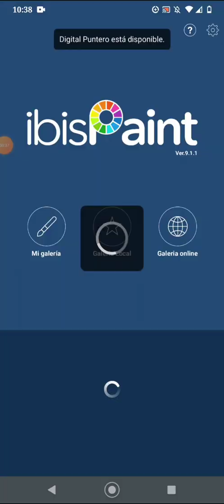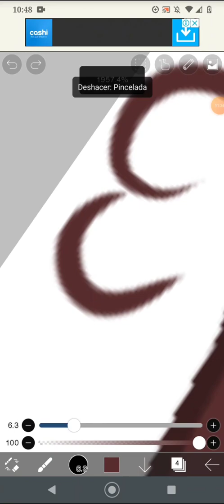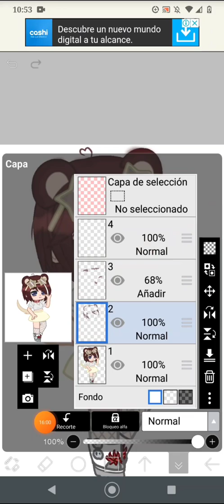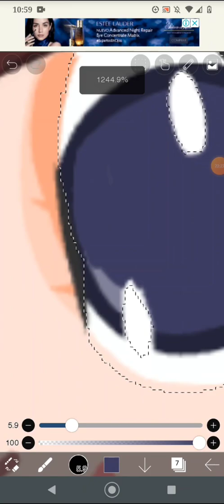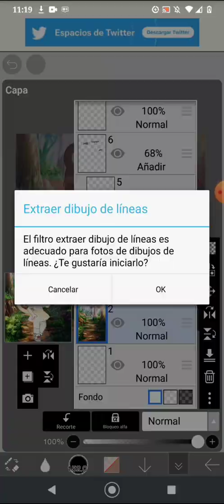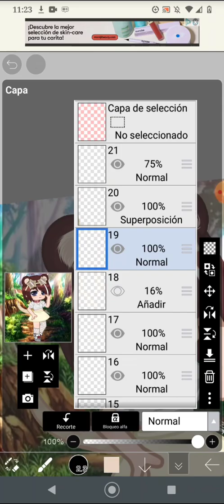{Como editar en ibis paint x} 《Cony.》